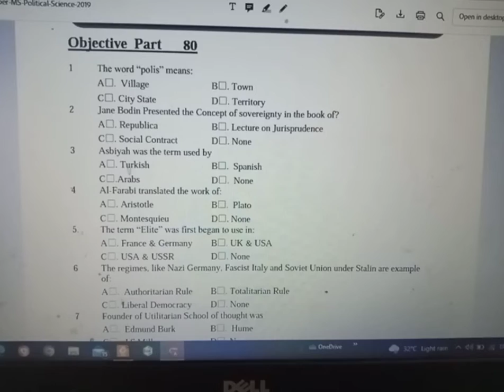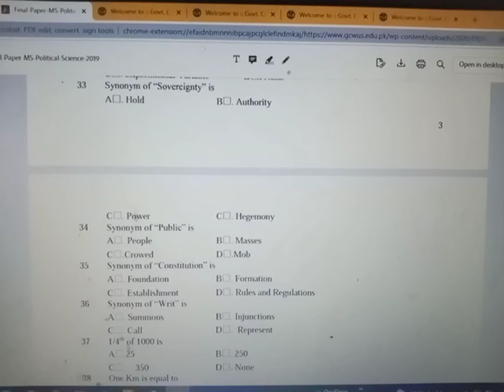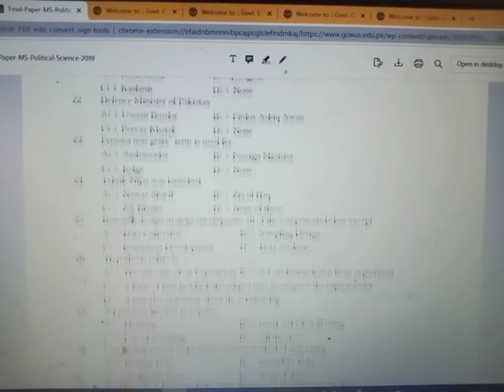Sample paper of MS POLITICAL SCIENCE||GC Women University Sialkot